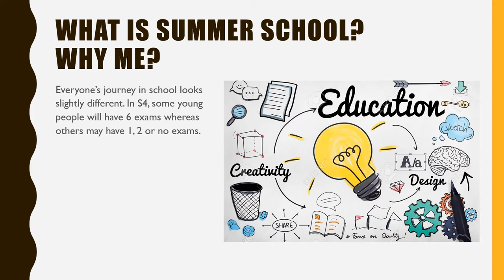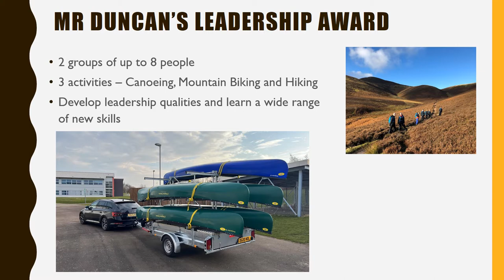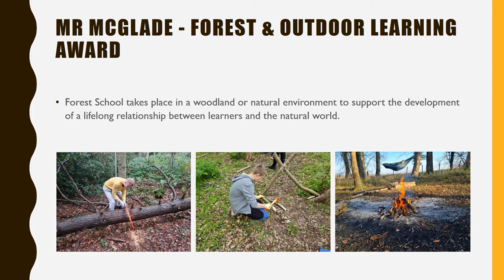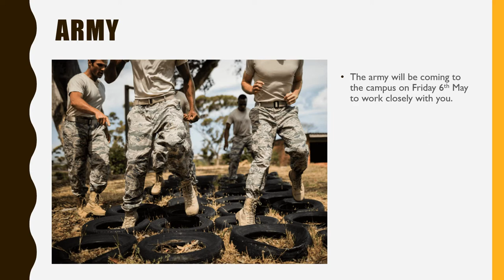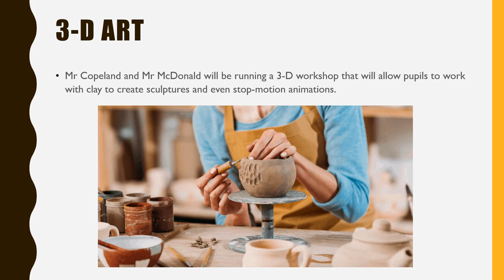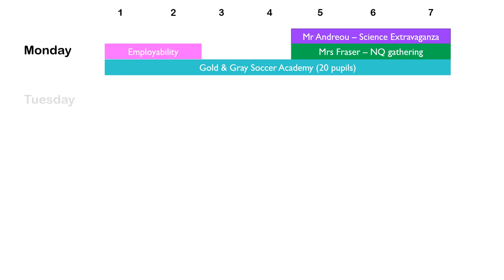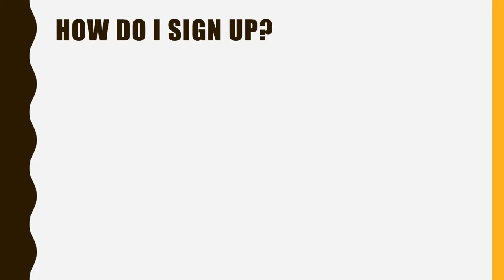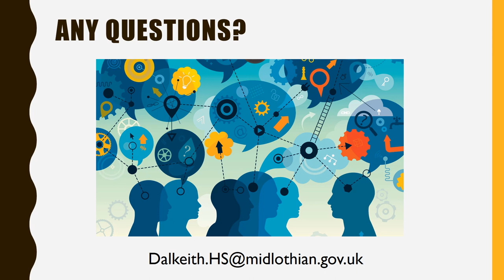DHS Summer School (S4 pupils)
DHS Summer School will take place from Tuesday 3rd May to Thursday 26th May (Monday 2nd May and Friday 27th are both holidays).